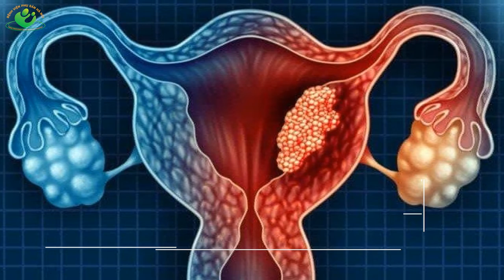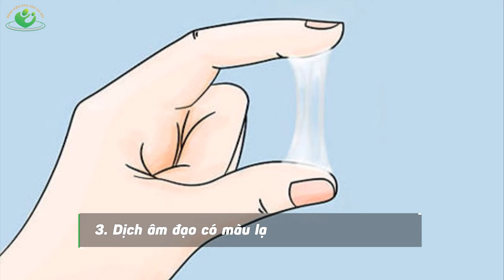Sàng lọc ung thư phụ khoa – phát hiện sớm điều trị khỏi bệnh